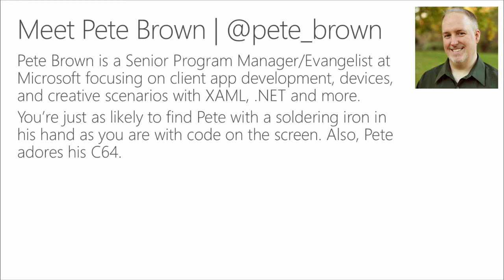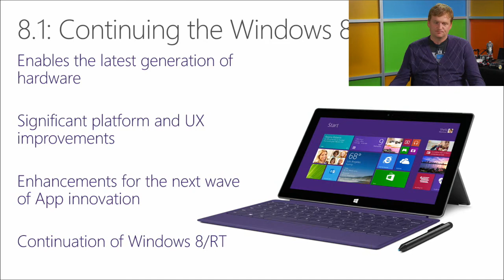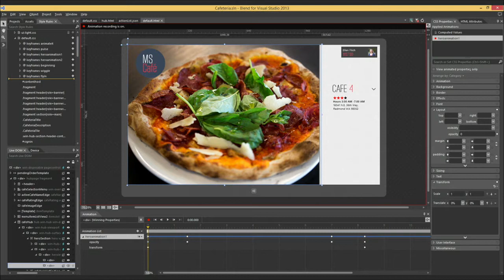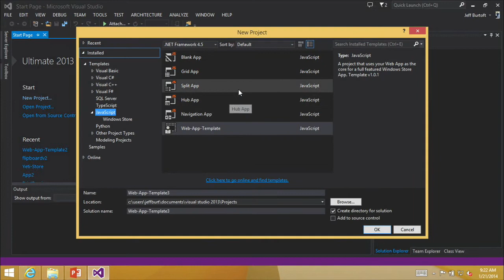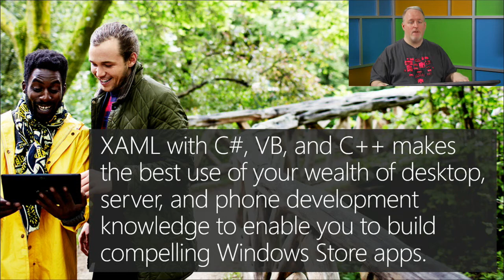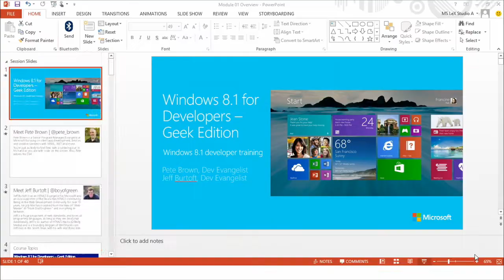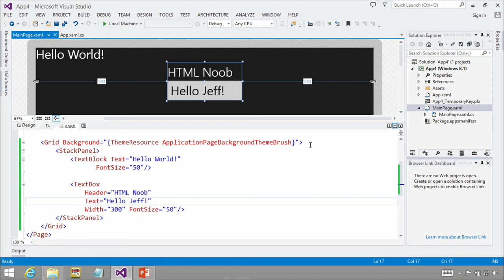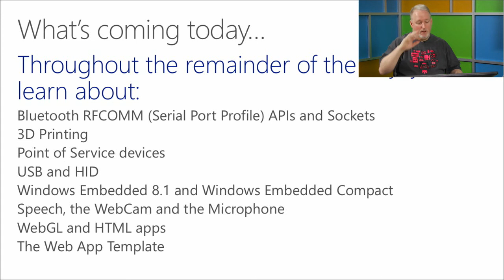Windows 8.1 Developer Training, Geek Edition, 01, Overview